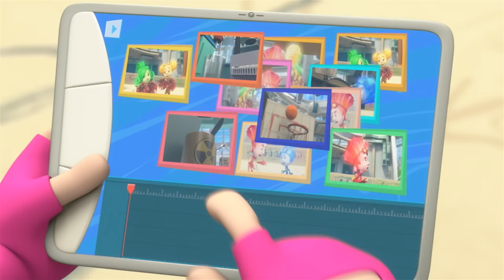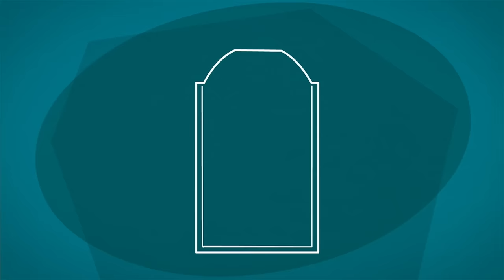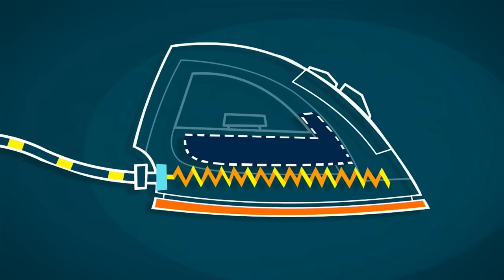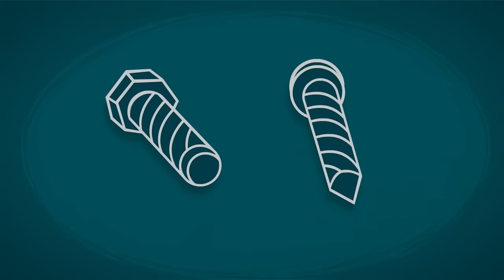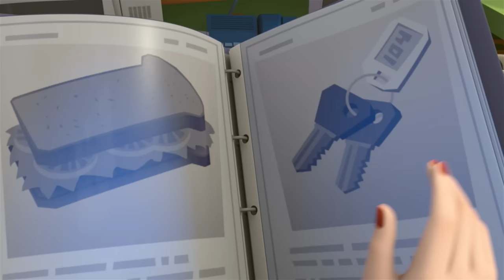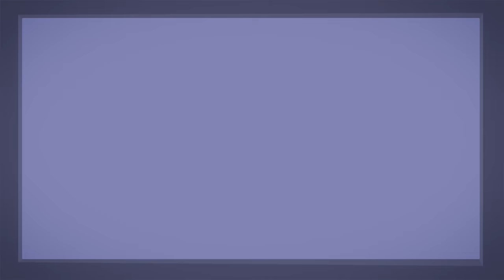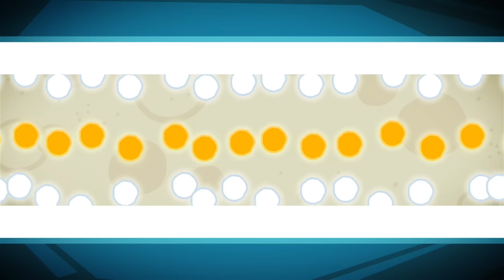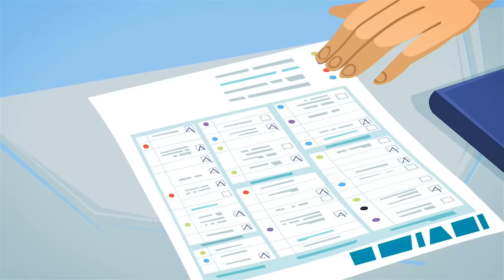Look out NOLIK! 🏀 | The Fixies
Nolik tries to make a movie of Fire playing basketball with Toola and Verda cheering him on, but he is unable to capture all of the action at one time. Simka teaches him how different shots can be edited together to feature the different parts of a story.